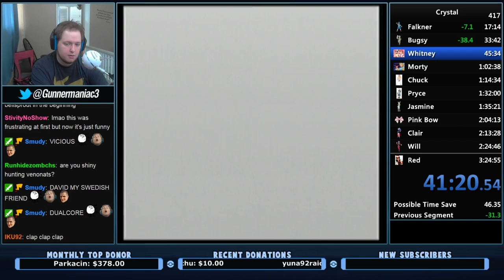Remember, You're Here Forever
Chance for Venonat/Oddish is 30% each lol.